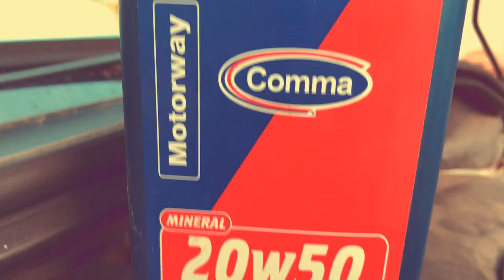The-Day-Before Going Away Travel Routine! Shannon Alisha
* THE-DAY-BEFORE GOING AWAY TRAVEL ROUTINE!

* Shannon Alisha

* My Health & Fitness Channel:
* Shan's Health & Fitness

* Shannon Alisha Vlogs

• Comment any Video Ideas, Thoughts, Opinions, Questions or Suggestions in the Comments below!

- Age - 18
- Location - Devon, England

- Main Upload Days - Monday’s, Wednesdays & Fridays

- Channel Theme - Health, Fitness, Food, Exercise, Routines, Hauls & Reviews

- What I Film With - My Phone - IPhone 8 // My iPad Mini 4

- What I Edit / Put Clips Together With:
* IMovie

Shannon xoxo